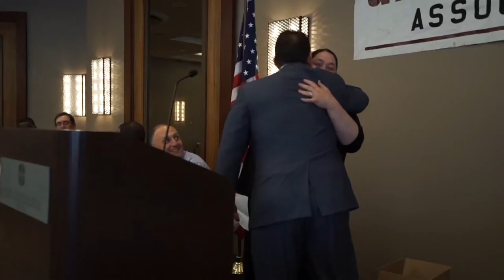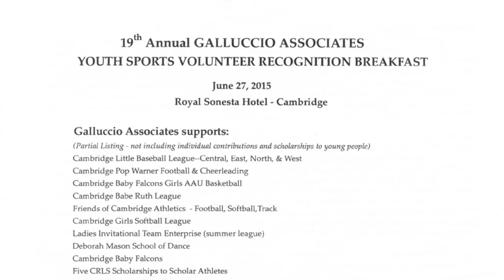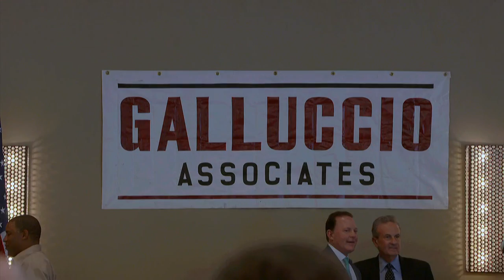19th Annual Anthony Galluccio Associates Youth Sports Volunteers Recognition Breakfast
June 27, 2015, Royal Sonesta Hotel, Cambridge, MA
Galluccio Associates supports:
Cambridge Little Baseball League-Central, East, North & West
Cambridge Pop Warner Football & Cheerleading
Cambridge Baby Falcons Girls AAU Basketball
Cambridge Babe Ruth League
Friends of Cambridge Athletics – Football, Softball, Track
Cambridge Girls Softball League
Ladies Invitational Team Enterprise (summer league)
Deborah Mason School of Dance
Cambridge Baby Falcons
Five CRLS Scholarships to Scholar Athletes
Cambridge Youth Flag Football
Summer Football League

Alexandria Real Estate Equities, Inc.
Anthony Galluccio
Harvard University
HYM Investment Group
Normandy Real Estate Partners

The Biotti Family
Galluccio & Watson, LLP
Marc McGovern
Joe Papagni
Brendan Sullivan
DLA Piper Global Law Firm
Morningside Realty

C. Brendan Noonan & Company
Forest City Commercial Group
Laborers’ International Union of N. America Local #151
Cambridgeside Galleria